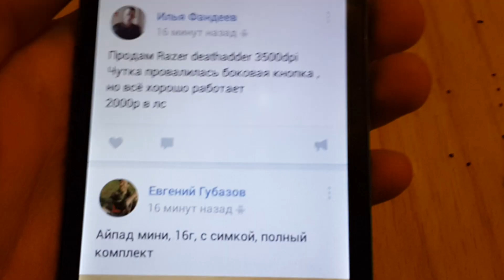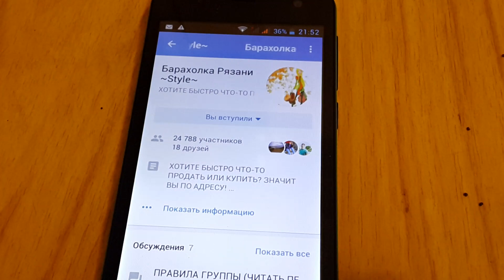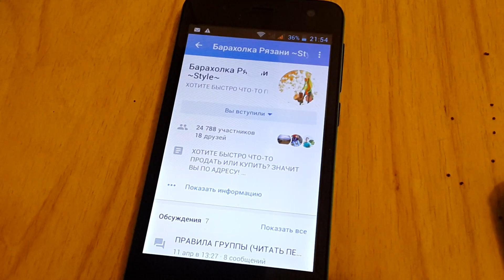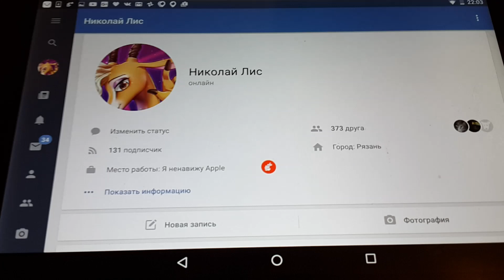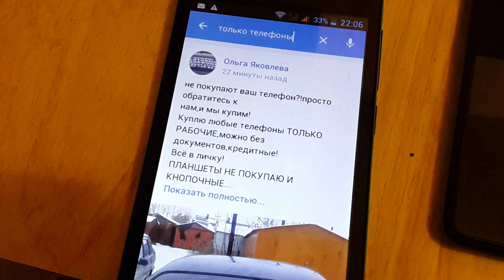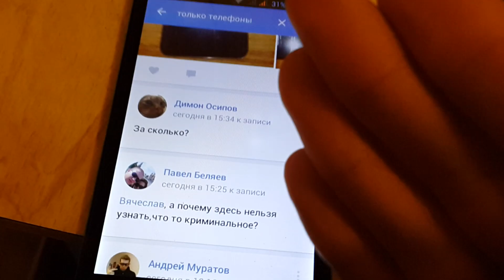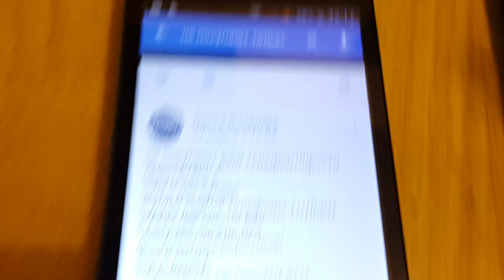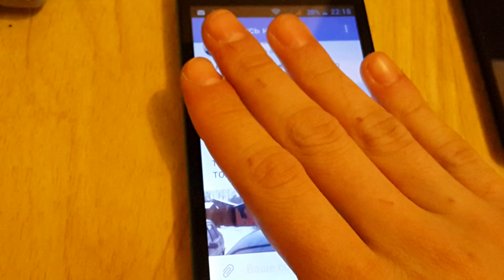ЦЕНА В ЛС, ФОТО В ЛС, ВОПРОСЫ В ЛС, ВСЕ В ЛС, ЛСЛСЛСЛСЛСЛСЛСЛСЛСЛСЛСЛСЛСЛСЛСЛСЛСЛСЛСЛСЛСЛСЛСЛСЛС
Не стоит воспринимать все мною сказанное всерьез, у меня очень накипело, поэтому и появилось это видео:)